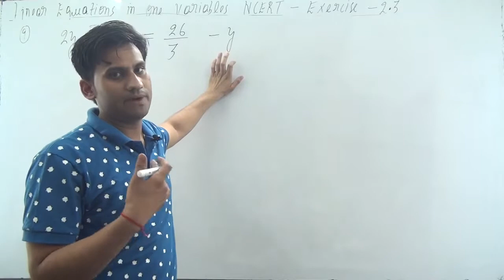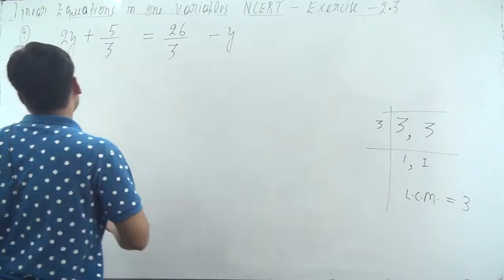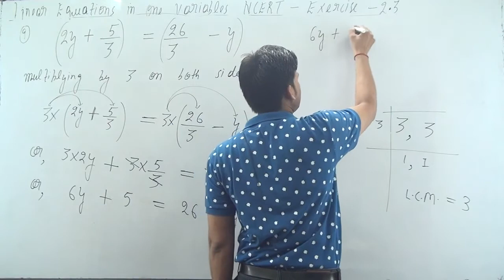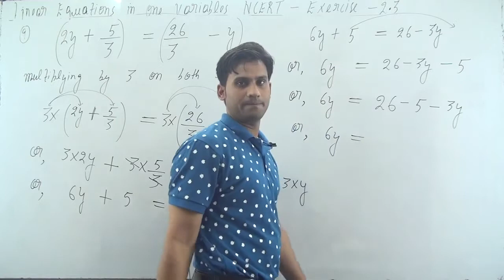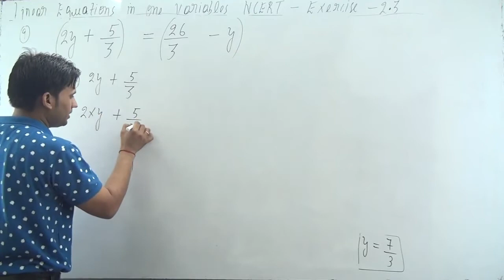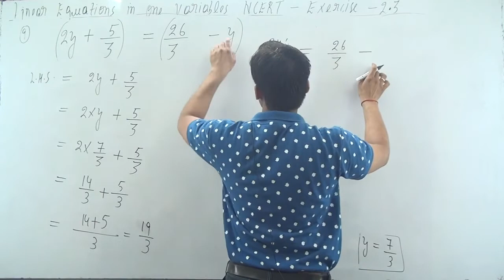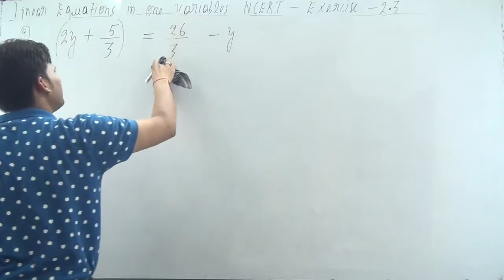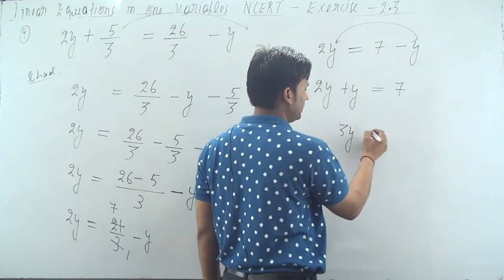Solve the equations and check your results 2y + 5/3 = 26/3 - y | Ex.2.3 Q.9 Chapter:2 Class 8 Maths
Exercise 2.3 Question 9 - Chapter:2 - Linear Equations in one Variable - NCERT Class 8 Maths

Solve the equations and check your results:
9. 2y + 5/3 = 26/3 - y